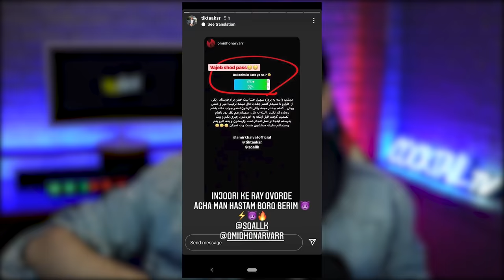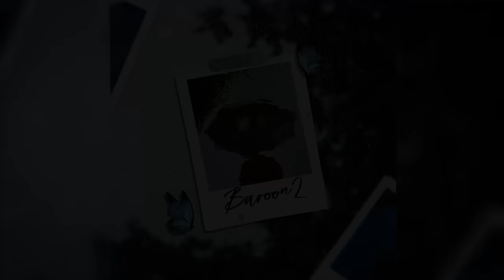اخبار رپی : همکاری نسیم با پیشرو! +شروع پیش فروش آلبوم پوتک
لینک اینستاگرام کیارپ

لینک خرید البوم پوریا پوتک

لینک خرید بلیط کنسرت عرفان و مدگل و جیدال

لینک خرید البوم قاصدک تنها از کورش و ددان

لینک  ترک  پاس از سینا ب و پایا و سارا و یارا

لینک ریمیکسه بمون با من از ارتا و کوروش

 BG4لینک ترک 44 از

لینک آهنگ کاری از هیپ هاپولوژیست

لینک آهنگ لمی لند از ۰۲۱ کید

لینک آهنگ مخاطب از سرطان

لینک آهنگ بهروز از تی جی

لینک آهنگ بدوز از مجهول

لینک آهنگ بسوز از تی جی

لینک آهنگ بسیک از کیارپ

لینک آهنگ رز سیاه از کیارش

لینک آهنگ شاه و رعیت از اسپار و ادلر

لینک آهنگ بارون ۲ از وایزی

لینک آهنگ به یادتم از چیت تو ای ام و مهرو

لینک آهنگ یه چی از کیارپ و پوریا ادوریت

لینک آهنگ f a n از ریبار

لینک آهنگ سوک سوک از ریبار